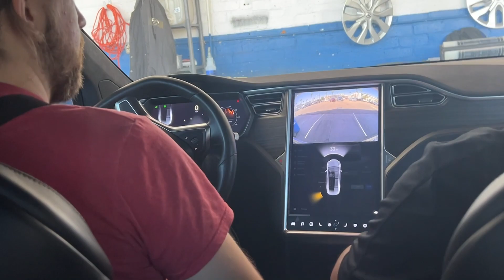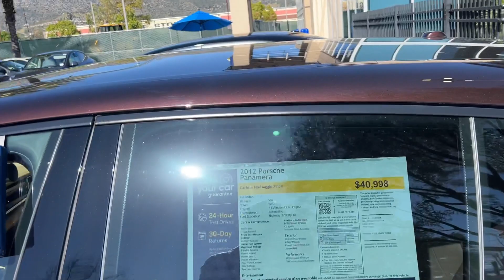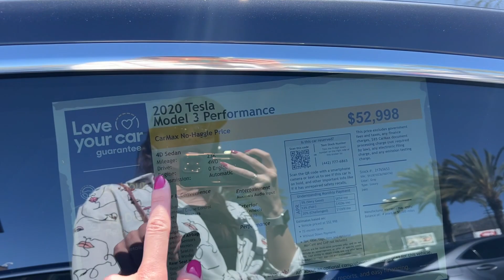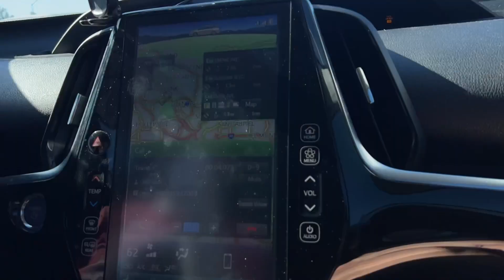Электрокары в США больше не поставляют. Цены растут каждый день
Цены на электрокары в США
Хорошая ли инвестиция?

Вы на канале YogerBlogger. Канал о том, как живут врачи из России в США, и как мы выйграли с первого раза в лотерее грин карт в 2018 году и год готовились к переезду. Здесь найдете основные советы по поиску учебы, работы и места жительтсва.